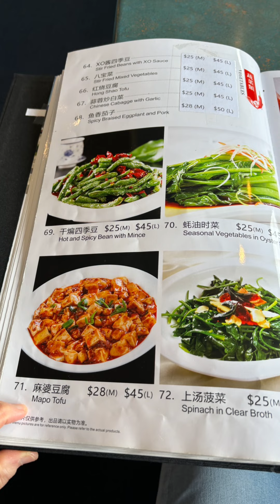Queenstown 7/8/2024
My travel log
Day 33 of Molly’s 43 days Queenstown adventure 6/7/2024 till 17/8/2024 (fly out date was 5/7/2024 from Perth), today wonderful Wednesday 7 August 2024, was so blessed there is a Happiness House in Queenstown and beautiful people teaching/guiding us how to knit. People from all nations - how cool is that!! Not only teach us to knit/crochet, but we were provided with a warm cuppa plus kind hospitality and food! I had the home made pumpkin soup, so good. All free of charge!
praise unto God on High!

My travel log
Day 33 of Molly’s 43 days Queenstown adventure 6/7/2024 till 17/8/2024 (fly out date was 5/7/2024 from Perth), today wonderful Wednesday 7 August 2024, after Happiness House knitting class, so delightful this beautiful Japanese young lady (from the knitting class) could walk with me through the marvellous Queenstown Garden and then we had a great delicious lunch fellowship together at Mandarin Restaurant!
I then walked briskly all the way back to where my SUV was parked at the no-exit end of the long Park St! So good exercise - slopes and all!
Returned to a delicious home cooked Chinese rice porridge (congee) with delicious lamb etc by L! How good is that!
Truly praise unto God on High!